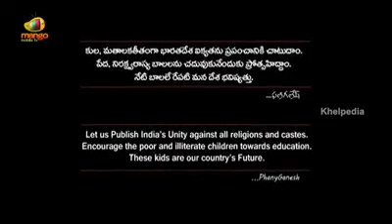Have to learn a lot from them